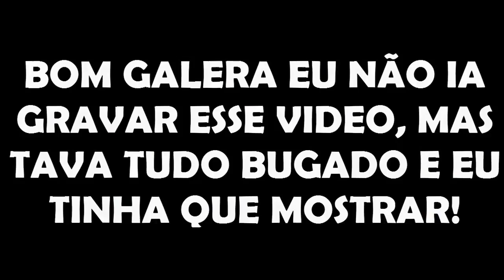CHORO E ZUERA - WARFACE (PT-BR)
Gostou do vídeo? Gostou da habilidade do garoto atras das cameras?